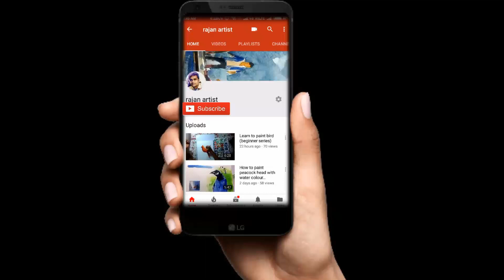Watercolor tree painting tutorial in hindi | artstudio2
This video shows how to paint tree using water color in easy way in hindi

Buy this watercolor paper from here

Campap ARTO Wire-O Watercolour book 100% Cotton Cold Pressed Paper - 300 gsm - A4 size (12 sheets)